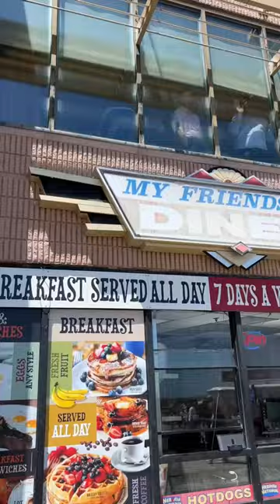Perks of living in an RV, Exploring Atlantic City, NJ. | Pt. 1